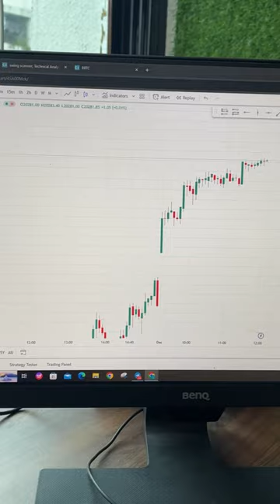20k In stocks | Live trading vlog